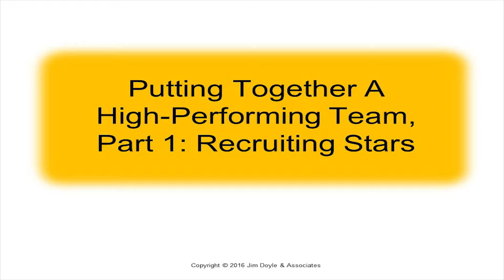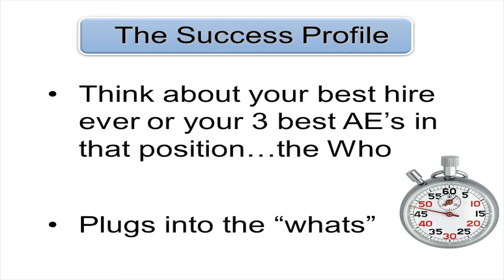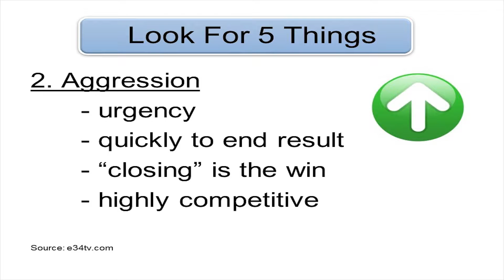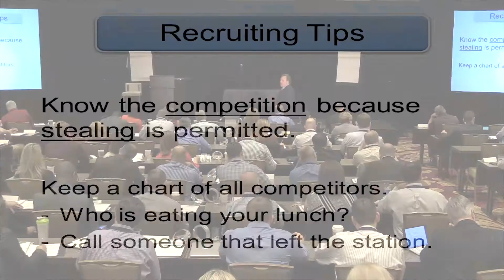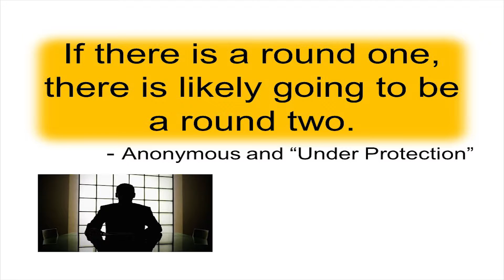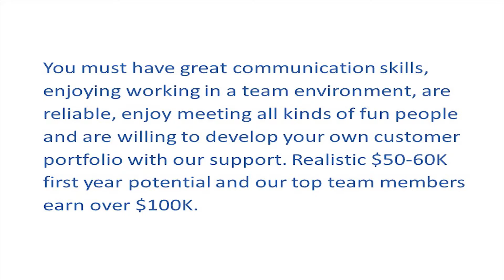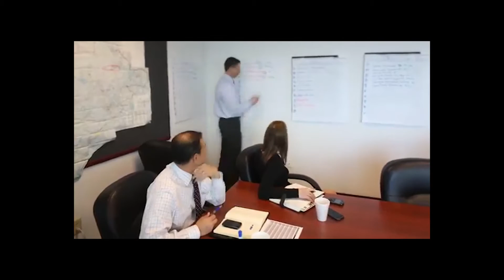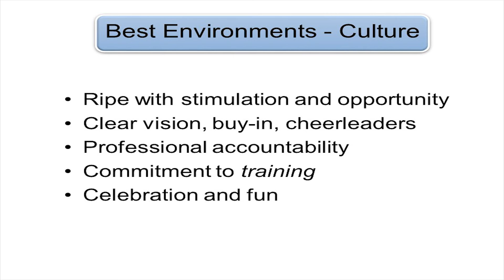Putting Together A High Performance Team Part 1 Recruiting Stars By John Hannon